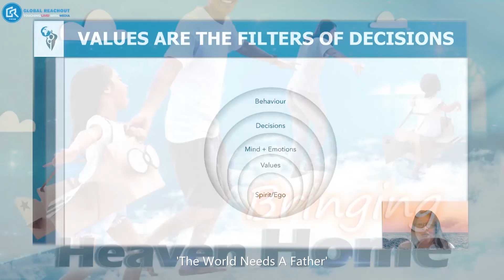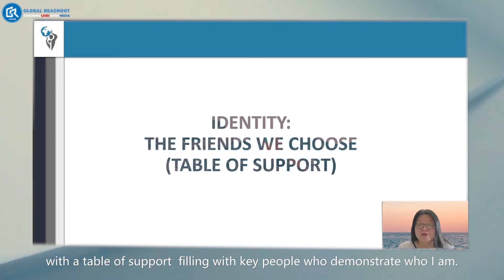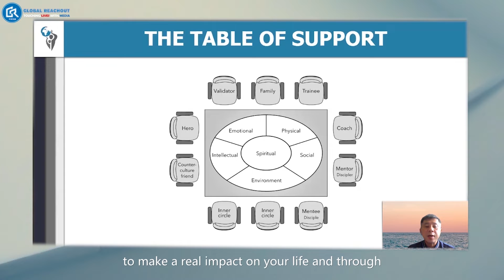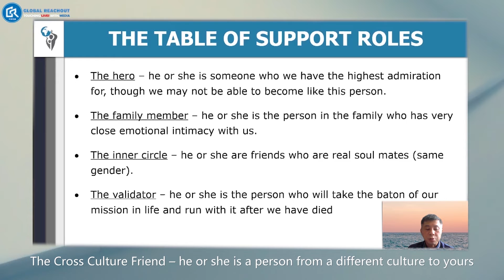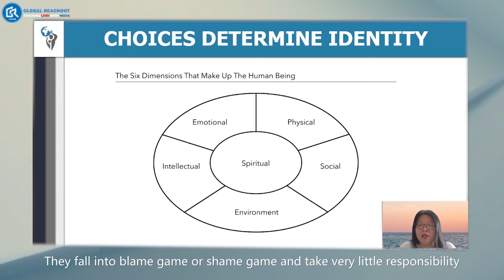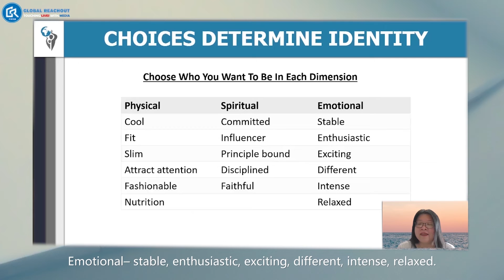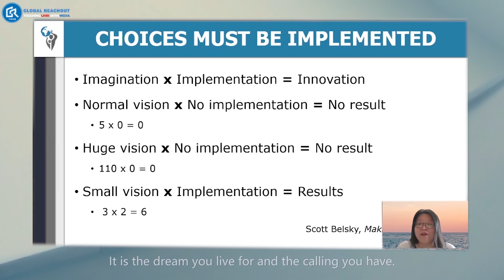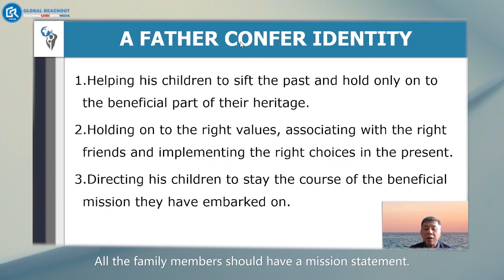Bringing Heaven Home (14) ：Identity (3)